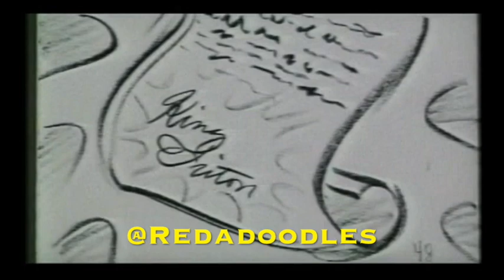0ARCHIVES - (DELETED SCENE) - Defeating Ursula - (The Little Mermaid)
Disney Entreprises (2006).
The Little Mermaid based on the classic fairy tale by Andersen.
Commentary by Alan Menken, Howard Ashman, John Musker and Ron Clements.
Starring: Jodi Benson, Pat Carrol, Kenneth Mars and Samuel E. Wright.